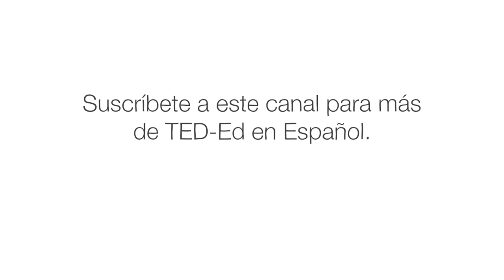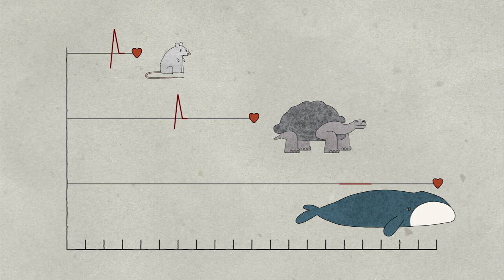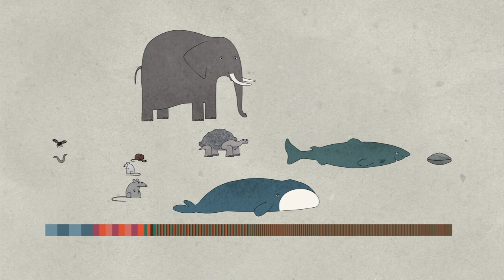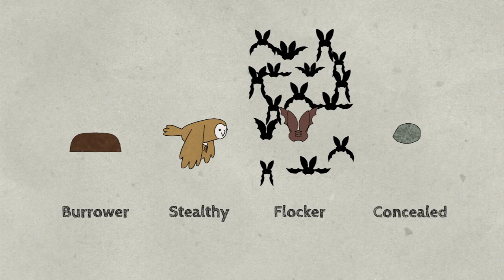¿Por qué las esperanzas de vida de los animales son tan distintas? - Joao Pedro de Magalhaes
En el caso del gusano de laboratorio microscopico C. elegans, su vida dura tan solo unas breves semanas en la Tierra. Mientras que la ballena de Groenlandia, puede vivir más de doscientos años. ¿Por qué son tan diferentes estas vidas? Y por otro lado, ¿qué significa realmente “envejecer”? Joao Pedro de Magalhaes nos explica por qué el envejecimiento varía ampliamente entre los animales.

Lección de Joao Pedro de Magalhaes, animación de Sharon Colman Graham.